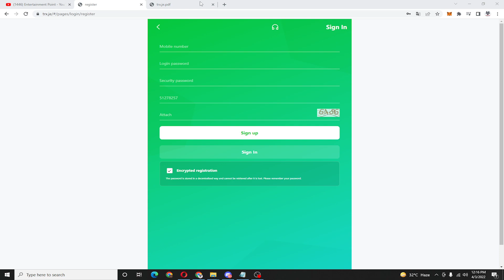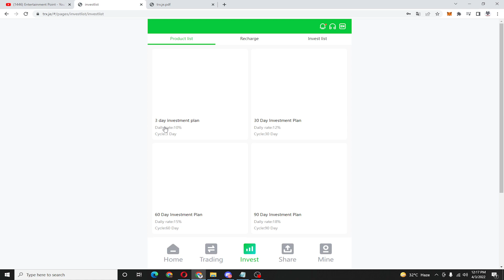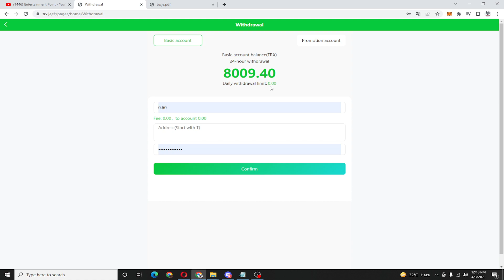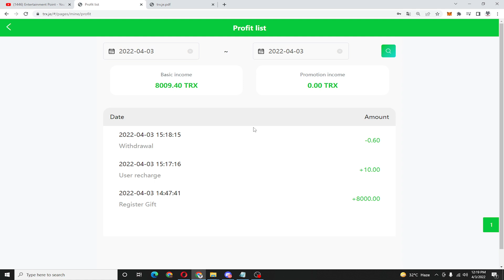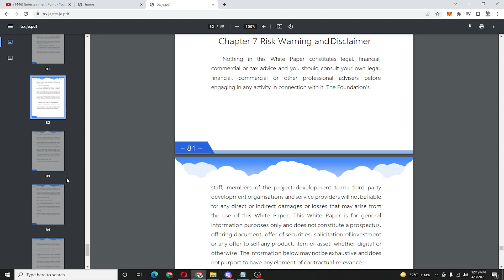Latest Earnings 2022 $1500 in 3 Days! The most profitable way of TRX mining platform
Welcome to the official website of TRX.JE. At present, it has more than 30 self-built mines and cooperative mines around the world. TRX. JE Nth America Mining, the world's leading one-stop blockchain computing power ecosystem, integrates 36 countries and regions around the world and has more than 1.5 million mining machines. In December 2021, TRON miners made nearly $1.7 billion. Officially certified by Google as a legal and compliant company, you can invest with confidence.
Telegram Customer Service: @TRXJE
Telegram Customer Service: @TRXJE1
Registration reward: 8000Trx
??Accumulated deposit 5¡ª¡ª29999TRX, you can withdraw 6% profit every day???
??Accumulated deposit of 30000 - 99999TRX, you can withdraw 7% profit every day ???
??Accumulated deposit of 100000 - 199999TRX, you can withdraw 8% profit every day ???
??Accumulated deposit 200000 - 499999TRX, you can withdraw 9% profit every day ???
??Accumulated deposit 500000¡ª¡ª999999TRX, you can withdraw 10% profit every day???
??Accumulated deposit of 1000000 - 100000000TRX, you can withdraw 18% profit every day ???
?The higher the deposit amount, the higher the return rate?
Every time you recharge LV1, you can get a 13% commission. When your LV2 is deposited, you can get a 5% commission. When your LV3 is deposited, you can get a 3% commission. LV1 will get 10trx commission for every 100trx deposited. When your LV2 deposit 100trx, you can get 5trx, when your LV3 deposit 100trx, you can get 3trx commission. Bonuses can be withdrawn immediately, unlimited
Recommend more users to join your promotion link, the more commission rewards you get, the commission charged by the referred users will go directly to your promotion account, and you can withdraw cash directly!
Contect me